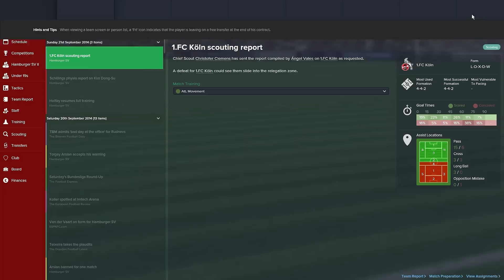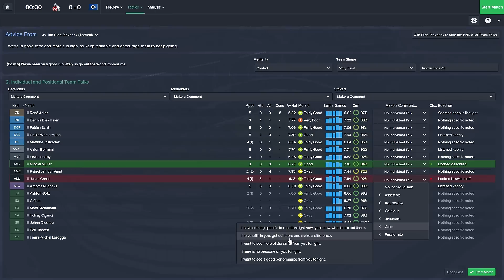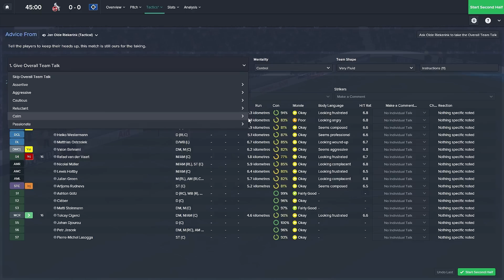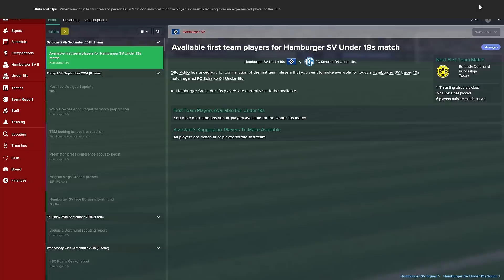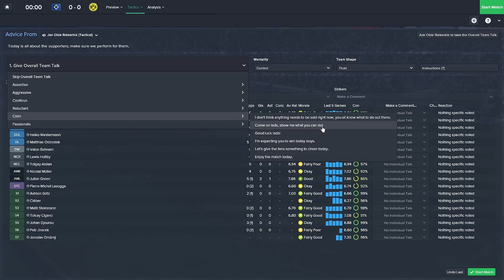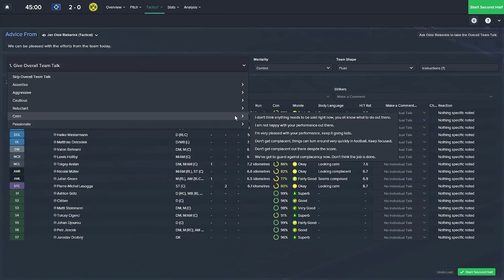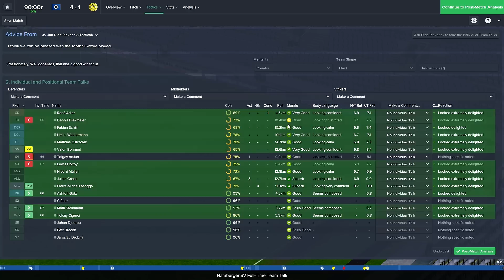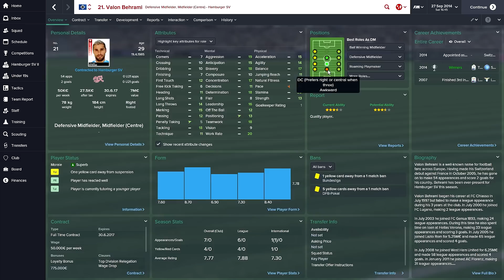Football Manager 15 - #009 - Dortmund zu Gast! | Let's Play Football Manager 2015 (Sega)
Im echten Fußball lief's die letzten Jahre zumindestens gegen Dortmund gut für den HSV, können wir die Serie auch in den FM15 übernehmen? Achja die Kölner wollen uns ebenfalls ärgern!

|| Football Manager 2015 von Sega, Folgen immer Mittwochs & Samstags!